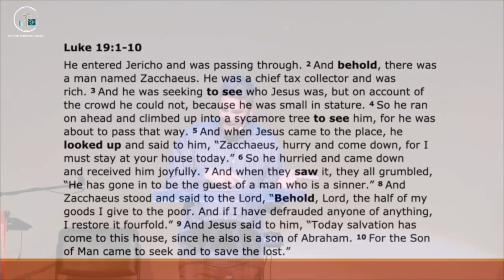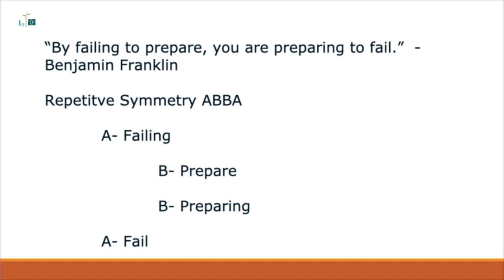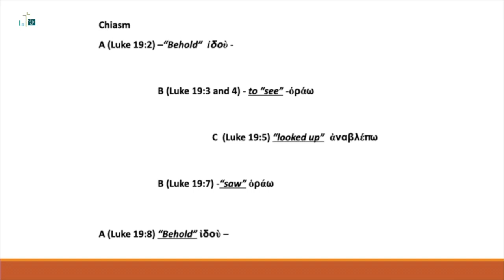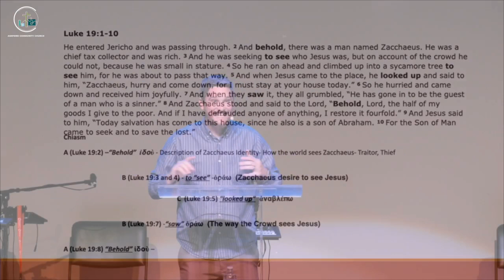Joey Swenson - Zachhaeus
A Teaching On Zachhaeus